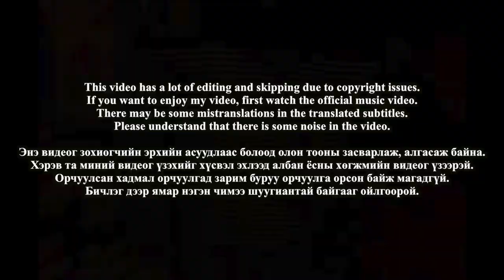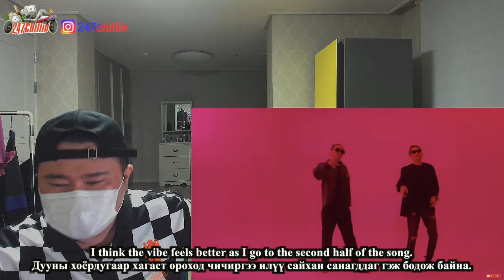🇲🇳🇰🇷🔥Korean Hiphop Junkie react to The C - Want it all (MNG/ENG SUB)